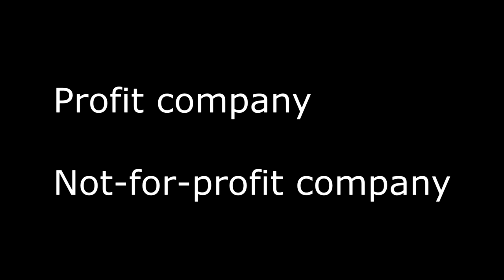Importance of keeping good Business relationships | South Africa 2023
I'm joined by Gerhard Jacobs who was a previous partner of mine, and we discuss the benefits of never burning your bridges.

I am Jacques P. Taljaard (BAP(SA)) (GTP(SA)), an accountant and tax practitioner in South Africa.

There's very little information available to the general public of South Africa that assists new entrepreneurs in setting up a business. With this channel I aim to change that.